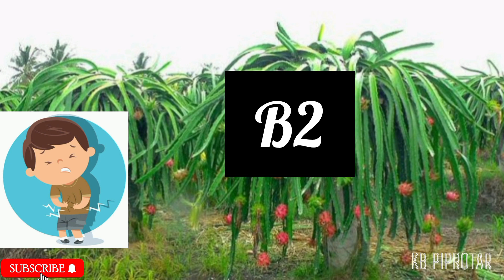ડ્રેગન ફ્રૂટ ખાવાના ફાયદાઓ | Dragon fruit benefits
અમે આપને ડ્રેગન ફ્રૂટ આપણા શરીર માટે કેટલું ફાયદાકારક છે તે સંપૂર્ણ માહિતી આપશું

My Content:-